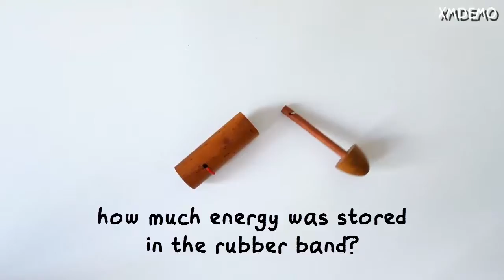Vector Summation: Snapper Puzzle -- xmdemo 105